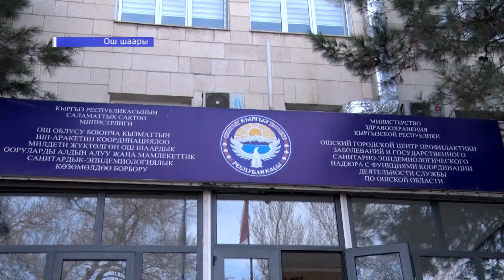ОШ: АЧЫК-ЧАЧЫК ЖЕРДЕ ЖАСАЛЫП, САТЫЛГАН ООКАТ-АШТЫ КИМ ТАРТИПКЕ КЕЛТИРЕТ?